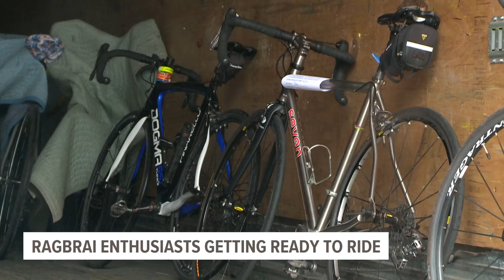RAGBRAI enthusiasts getting ready to ride